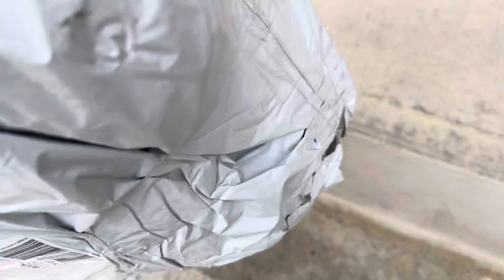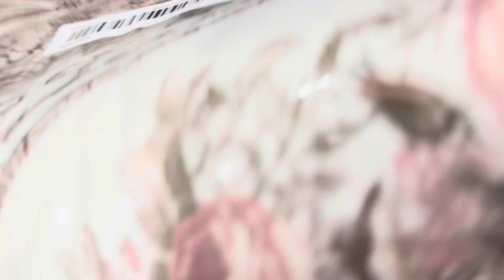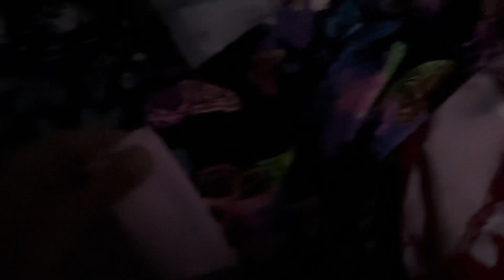Ontario in Winter vs Calgary in Winter Start of November | Canada Weather Update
Buy resume, or have discussion hour with me, contact on WhatsApp and view catalogue on 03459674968.

Our Introduction:
We, a family of 4 from Pakistan, have got permanent residency in Canada. Watch our daily vlogs and routine life to learn the process of immigration to canada and see life of just landed canadian youtubers as new immigrants in Canada in 2023.